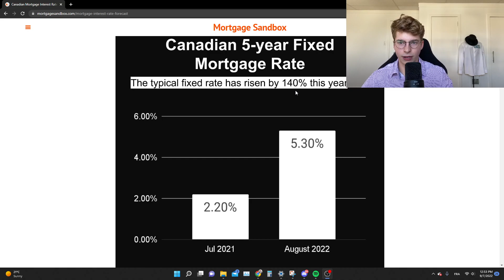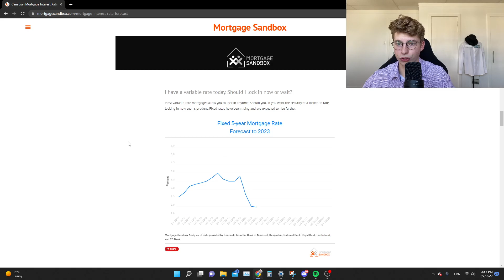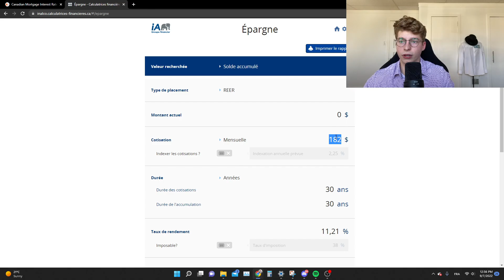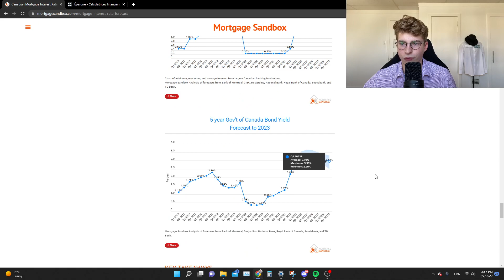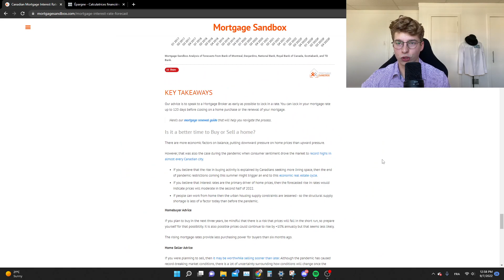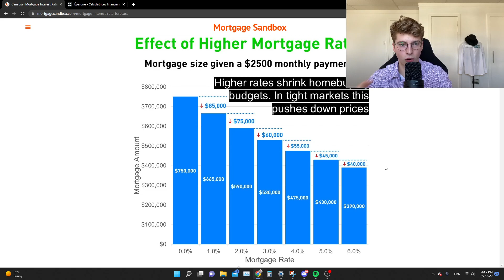Taux d'intêret et immobilier 2022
C'est ici pour prendre rendez-vous ➡